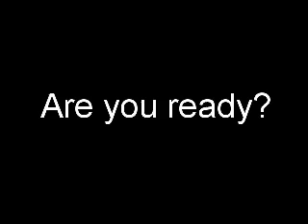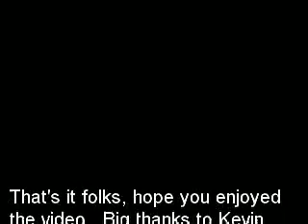Hayabusa Drag racing Woodbridge 2006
Woodbridge RAF base 1/4 mile Drag racing Weekend for Hayabusas and others